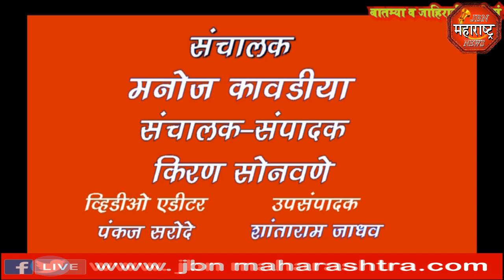महाजनादेश यात्रेला मोठ्या संख्येने उपस्थित राहण्याचे आवाहन माजी jbn maharashtra news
महाजन आदेश यात्रेला मोठ्या संख्येने उपस्थित राहण्याचे आवाहन  माजी नगराध्यक्ष  विजय चौधरी यांनी केले jbn maharashtra news jalgaon